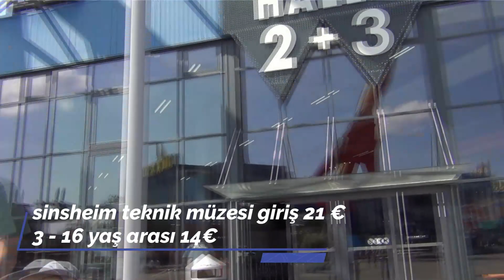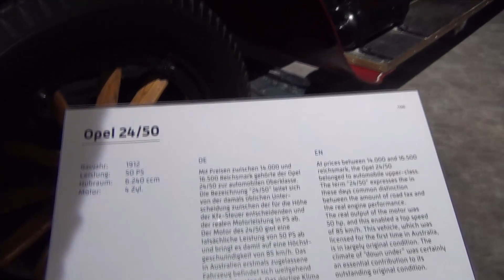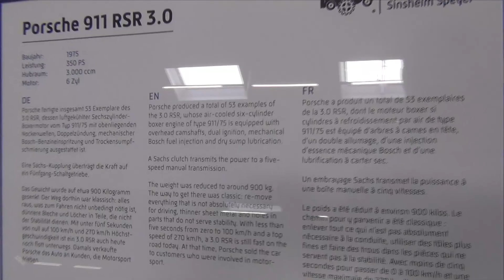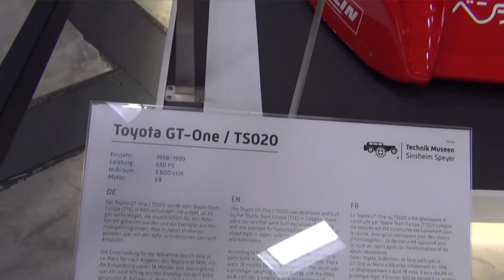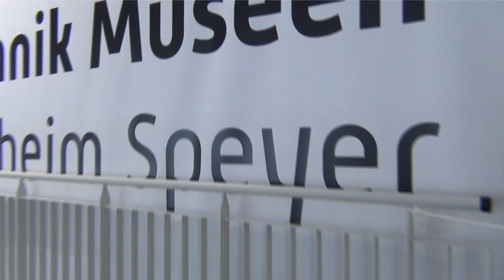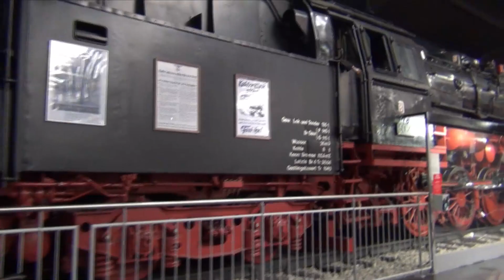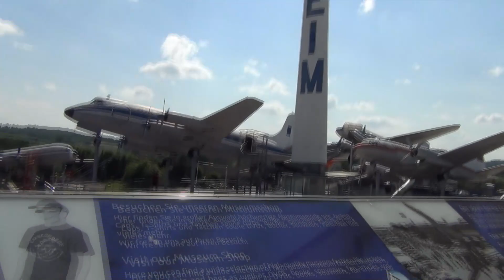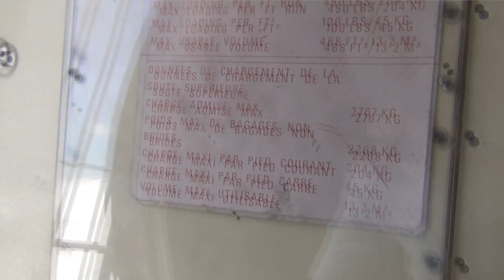Teknoloji Tutkunlarının Cenneti: Almanya'daki Sinsheim Teknik Müzesi . bölüm 1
Merhaba sevgili izleyiciler! Bugün sizlere Almanya'da bulunan Sinsheim Teknik Müzesi hakkında heyecan verici bir YouTube yazısı hazırladım. Bu video, teknoloji meraklılarına yönelik dünyanın en etkileyici koleksiyonlarından birini sunacak. Hazırsanız, Sinsheim Teknik Müzesi'nin büyülü dünyasına adım atalım!

Sinsheim Teknik Müzesi, Sinsheim şehrinde yer alan ve otomobillerden uçaklara, trenlerden uzay araçlarına kadar birçok teknolojik harikayı sergileyen büyüleyici bir müzedir. Burada, geçmişten günümüze uzanan birçok tarihi ve ikonik araç, makine ve makinelerin çalışma prensipleri hakkında bilgi edinebilirsiniz.

Müzenin en dikkat çeken bölümlerinden biri, otomobil koleksiyonudur. Efsanevi ve klasik otomobillerin sergilendiği alan, otomobil tutkunlarını büyüler. Burada, Ferrari, Porsche, Lamborghini, Mercedes-Benz gibi dünyaca ünlü markaların nadir ve özel modellerini görme fırsatı bulabilirsiniz. Ayrıca, antika otomobillerin, yarış araçlarının ve hatta Formula 1 araçlarının da sergilendiği bölümler vardır.

Sinsheim Teknik Müzesi'nin uçak koleksiyonu da etkileyicidir. Burada, İkinci Dünya Savaşı döneminden itibaren çeşitli sivil ve askeri uçakları görebilirsiniz. Uçakların içine girme ve kokpitlerini keşfetme şansına sahip olabilirsiniz. Bu deneyim, havacılık tutkunları için gerçek bir hayal gibi olacaktır.

Müzenin diğer bir ilgi çekici bölümü, tren ve lokomotif koleksiyonudur. Gerçek boyutta restore edilmiş trenler ve buharlı lokomotifler, geçmişin büyüleyici atmosferini yansıtır. Ziyaretçiler, trenlerin içine girip, tarihî vagonları keşfederek tren yolculuğu heyecanını yaşayabilirler.

Sinsheim Teknik Müzesi, sadece araçlarla sınırlı kalmaz. Uzay araçları, denizaltılar, motosikletler, tarım makineleri ve hatta devasa mekanik orglar gibi daha pek çok ilginç öğeyi de sergiler. Bu farklı teknolojik harikalar, ziyaretçilere teknolojinin çeşitli alanlarında ilham verir.

Sonuç olarak, Sinsheim Teknik Müzesi, teknolojiye ve araçlara ilgi duyan herkes için adeta bir cennettir. Burada geçmişten günümüze uzanan teknolojik ilerlemeyi ve endüstrinin muhteşemliğini keşfedebilirsiniz. Sinsheim Teknik Müzesi, sizlere unutulmaz bir deneyim yaşatacak ve teknoloji tutkunlarını büyüleyecektir.